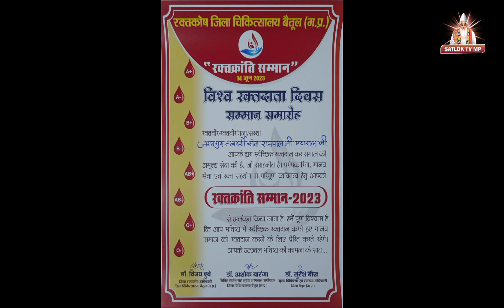विश्व रक्तदान समारोह में मिलो प्रथम पुरस्कार संत रामपाल जी महाराज को 🎉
परमात्मा जी की असीम दया से जिला चिकत्सालय बैतूल द्वारा👉 सतलोक आश्रम उड़दन बैतूल को विश्व रक्तदाता दिवस (14 जून 2023) को रक्त क्रांति सम्मान समारोह में रक्तदान करने वाली संस्था में प्रथम पुरुस्कार दिया गया। इस सम्मान समारोह में जगत के प्रशासनिक अधिकारी व राजनेताओं एवं जन नागरिको ने हमारे परमात्मा जगतगुरु तत्वदर्शी संत रामपाल जी महाराज जी की सराहना की व जय-जयकार की और यह भी कहा की जो रक्तदान अन्य समाजसेवी संस्थाओं द्वारा हमारे यहा सालो में भी नही होता उससे कई गुना ज्यादा रक्तदान संत रामपाल जी महाराज जी अपने एक आदेश से एक ही दिन में करवा देते है और उन लोगों ने कहा की महाराज जी साधना के साथ साथ जनकल्याण का कार्य भी करते है। इस दौरान अन्य धार्मिक संस्थाएं व दल भी मौजूद थे ।

बोलो बंदीछोड सतगुरु रामपाल जी महाराज जी की जय हो.

SATLOK TV MP YouTube channel